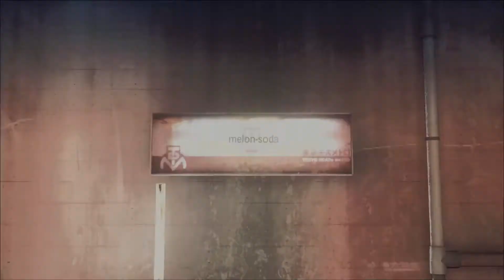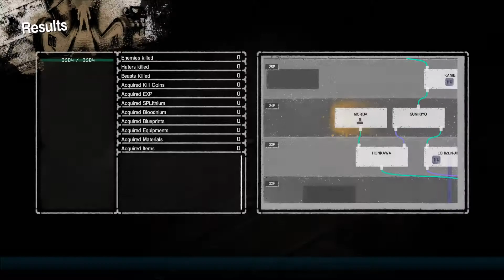Let it Die - 42 - pushing to Oshimi!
【60hz】Or die trying!